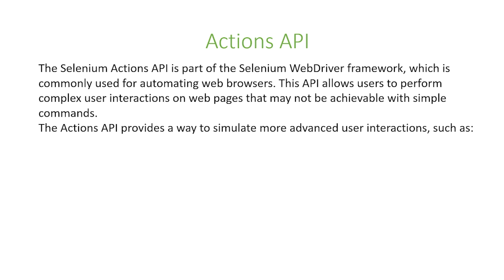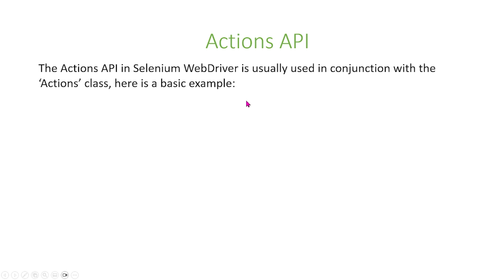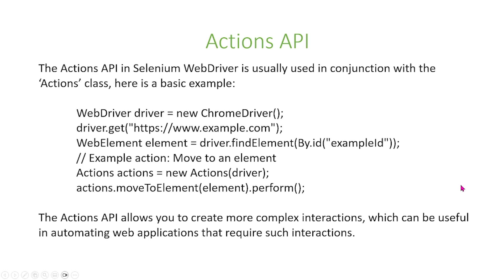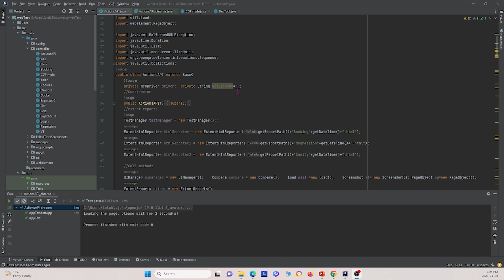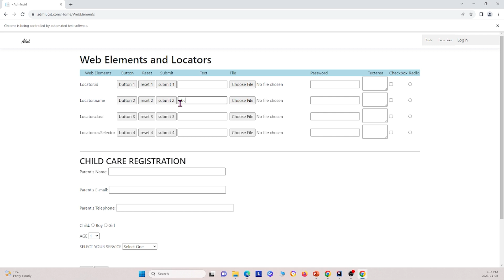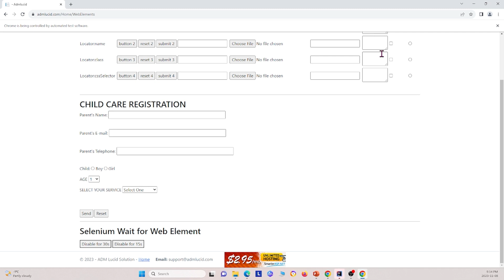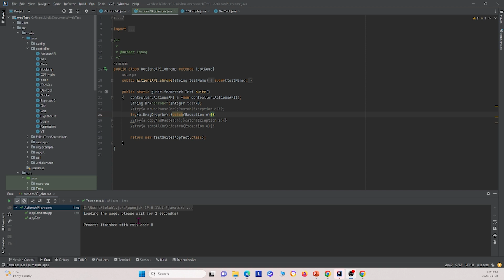Master Actions API in Selenium Java | Handle Mouse & Keyboard Events Easily!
Actions API in Selenium Java | Handle Mouse & Keyboard Interactions 🚀
Want to perform advanced user interactions in Selenium Java? The Actions API allows you to simulate mouse movements, keyboard inputs, drag-and-drop actions, and more.

In this tutorial, you’ll learn:
✅ What is Actions API in Selenium & Why Use It?
✅ How to Perform Mouse Hover, Drag & Drop, and Right-Click Actions
✅ Handling Keyboard Events like Enter, Tab, and Copy-Paste
✅ Best Practices for Using Actions API in Selenium Java

📌 What You'll Learn in This Video:
✅ Introduction to Actions API & Its Importance
✅ Using Actions Class for Mouse & Keyboard Events
✅ Performing Click, Double-Click, and Context-Click (Right-Click)
✅ Handling Drag and Drop Interactions
✅ Simulating Keyboard Inputs (SendKeys, Key Combinations)

By the end of this tutorial, you’ll be able to handle complex user interactions in Selenium Java, making your automation scripts more powerful and realistic! 🚀

🚀 Why Use Actions API in Selenium Java?
🔹 Simulates Real-User Interactions – Automate complex mouse & keyboard actions
🔹 Handles UI Elements More Effectively – Work with hover menus, sliders, and drag-drop elements
🔹 Supports Keyboard Shortcuts – Simulate CTRL+C, CTRL+V, ENTER, and TAB
🔹 Works Across Browsers & Platforms – Supports Chrome, Firefox, Edge, Safari
🔹 Improves UI Test Automation Efficiency – Eliminates dependency on JavaScript-based interactions

🔹 QA Engineers & Automation Testers
🔹 Developers Automating Complex UI Interactions

🔹 Testers Handling Mouse & Keyboard Events in Selenium
🔹 Anyone Looking to Master Selenium’s Actions API